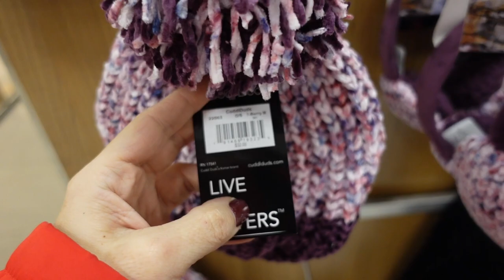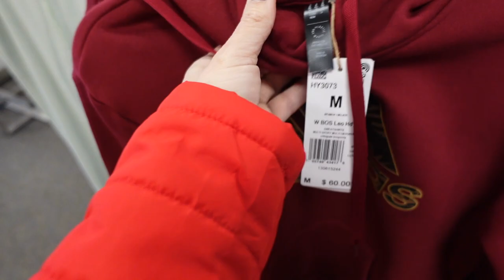KOHLS SHOP WITH ME | NEW KOHLS CLOTHING FINDS | AFFORDABLE FASHION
Hi Ladies hope you enjoy this KOHLS  SHOP WITH ME . If you like new   KOHLS  CLOTHING FINDS make sure you like this video and I will keep sharing AFFORDABLE  FASHION.

NINE WEST BUTTON TOP

Nine West MOCK NECK STRIPE

Nine West FAUX LEATHER JOGGERS

Nine West FAUX LEATHER DRESS

Nine West TWIST FRONT DRESS

Nine West BUTTON DOWN SHIRT

Nine West CUT OUT TOP

Nine West SMOCKED DRESS

Nine West HALTER DRESS

Nine West SEQUIN TOP

LAUREN CONRAD SHEER FLORAL TOP

LC FLORAL BLAZER

LC EYELET TOP

SIMPLY VERA PEPLUM TOP

LC VELVET MOTO JACKET

LC CHIFFON TOP

Nine West MOCK NECK SWEATER

SONOMA THERMAL TOP

SONOMA POINTELLE SWEATER

SONOMA LEGGINGS

CROFT AND BARROW FAIR ISLE CARDIGAN

CROFT AND BARROW PULLOVER

CROFT AND BARROW POINTELLE CARDIGAN

CROFT AND BARROW FELT JACKET

CROFT AND BARROW PONTE BLAZER

CROFT AND BARROW CORDUROY PANTS

CROFT AND BARROW VEST

SO ZIP SWEATER

SO TUNIC SWEATSHIRT

SO PEPLUM SWEATSHIRT

SO TANK BODYSUIT

SO TWIST FRONT TOP

SO RIBBED MOCK NECK

SO OPEN FRONT CARDIGAN

SO CABLEKNIT HOODED SWEATER

SO WAFFLE TUNIC

LILY ROSE BLUE VELVET DRESS

SO FAUX FUR COAT

SO PLAID SHACKET

CUDDLEDUDS KNIE HAT

CUDDLEDUDS EARMUFFS

LILAC AND LONDON SATIN PAJAMA SET

CUDDLEDUDS PAJAMA SET

ADIDAS SWEATSHIRTS.

ADIDAS LEOPARD HOODIE

ADIDAS JOGGERS

TEK GEAR SWEAtshirts

MADDEN NYC PATCH BOOTS

MADDEN PLATFORM COMBAT BOOTS

MADDEN GIRL PLATFORM PATENT

SO FRINGE BOOT

MADDEN PLATFORM Mary Jane